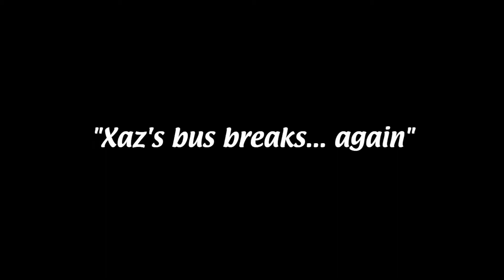Rigs of Rods - Stuck In A Dream (1/14/20)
QISD PM Routes (1/14/20)